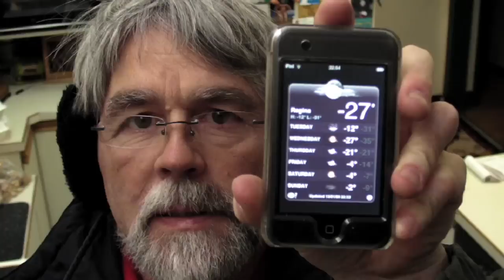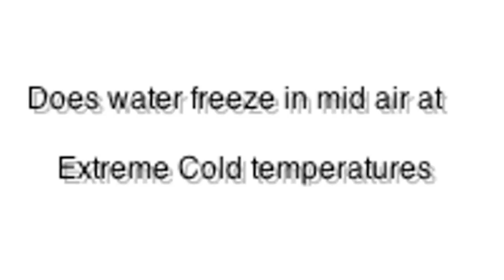Will water freeze in mid air in fridgid temperatures.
I didn't realize you had to heat the water first.